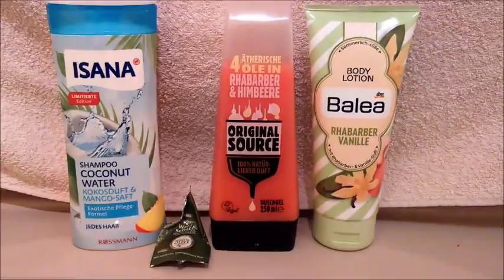What´s in my Shower #10🚿 Mai | FranzisPflegeKiste